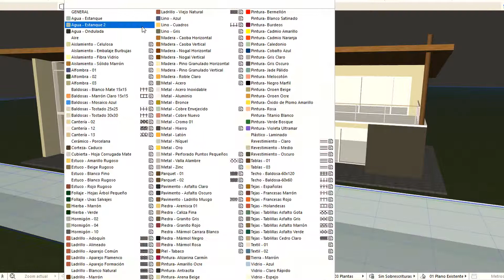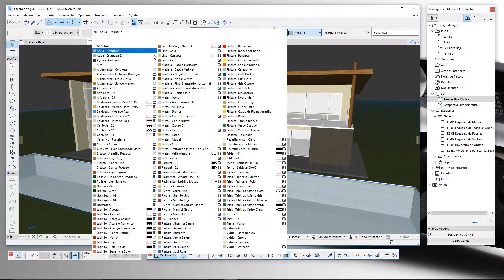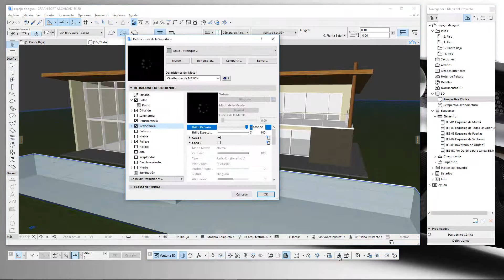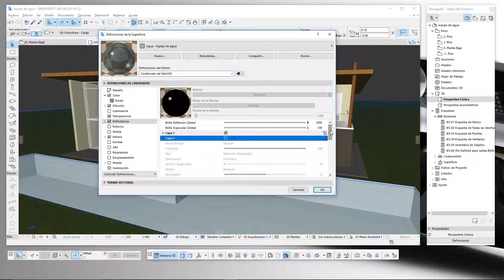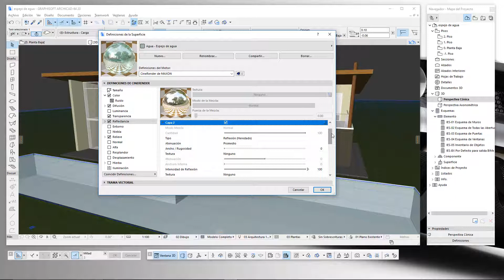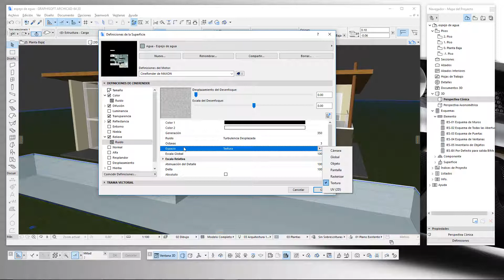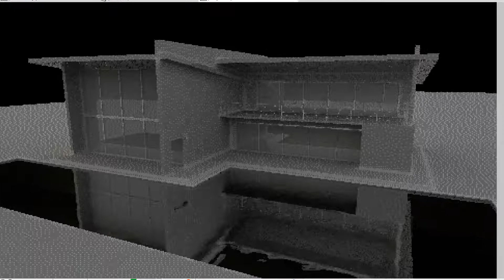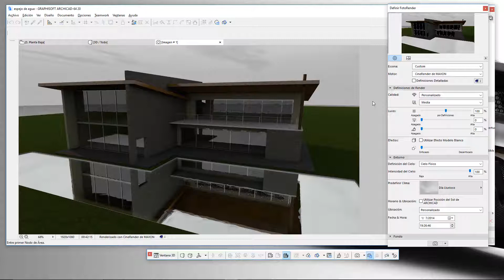EFECTO ESPEJO DE AGUA EN ARCHICAD | RENDERIZADO REALISTA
Hola hermanos como están, hoy haremos el efecto espejo de agua en archicad para que nuestros proyectos se vean mucho mas resalistas, espero les guste bastante.